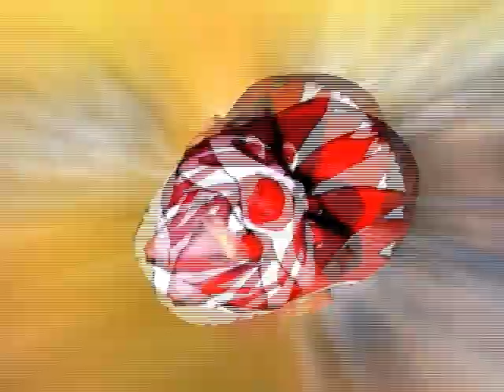Karcanews # 4 - Noriega - Basura - Metro - Withney Houston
El forjador del dolor (Karcamo) el luchador numero 1 de la LXN (Lucha Xtrema Nacional y de Panama nos habla, bueno mas bien nos grita sobre la extradicion de Noriega a Francia, La basura en Panama, La primera ruta del metro (aaay!) y sobre la voz de Withney Houston que ya no da mas!